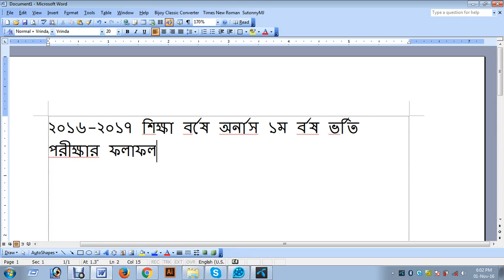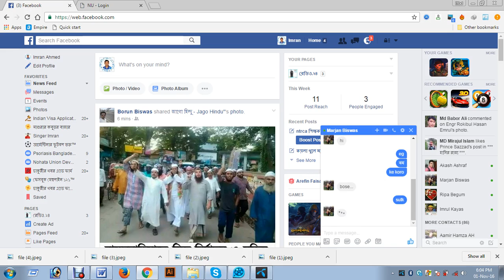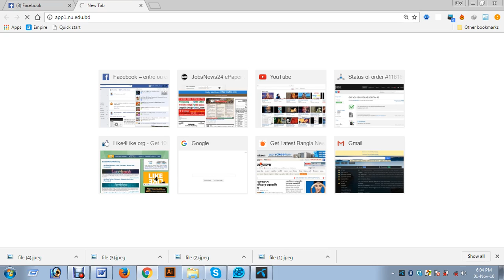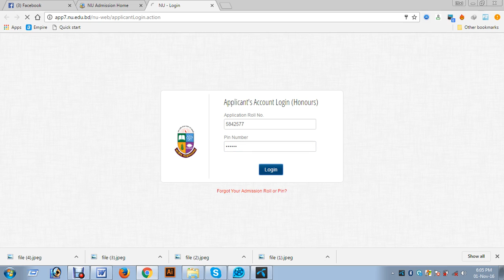Honours 1 year admission results 2016 17/অনার্স ১ম বর্ষ ভর্তির ফলাফল ১৬-১৭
২০১৬-২০১৭ শিক্ষা বর্ষে অনার্স ১ম বর্ষ ভর্তি পরীক্ষার ফলাফল আজ প্রকাশিত হয়েছে। কিভাবে ফলাফল দেখবেন এবং আবেদন ফলশ পুরণ করবেন।